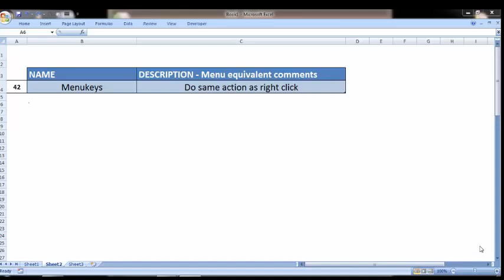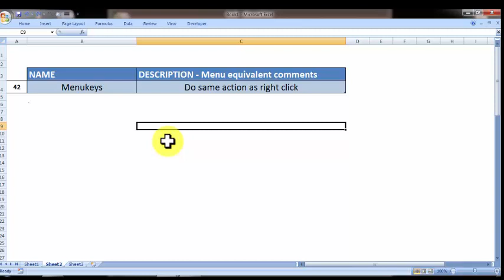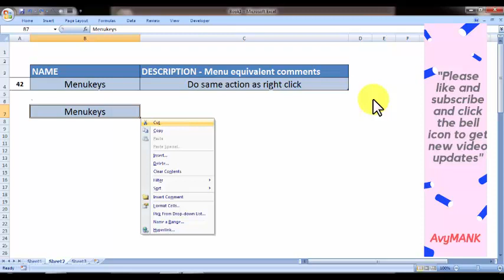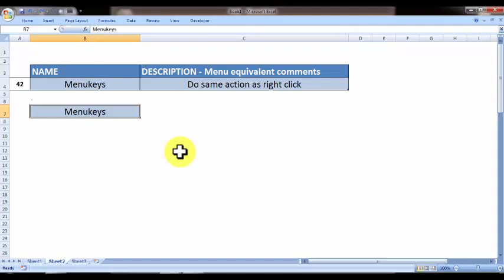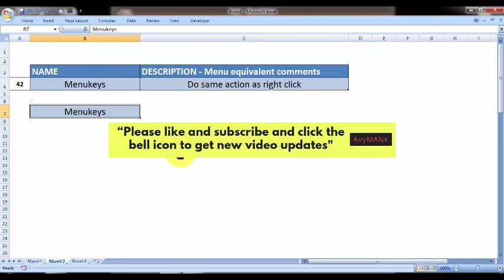how to right click in excel with keyboard - Menu key ka kya use hai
Do same action as right click
how to right click in excel with keyboard

You can learn anything on this channel such as ms-excel, ms word, paint, powerpoint, window, computers and others stuff

Menu Key use in excel,
Menu Key function in excel,
Menu Key key function,
Menu Key function key in excel,
What does the Menu Key key do in Excel?,
using  Menu Key in excel,
What is the function of Menu Key key?,
How do I use Menu Key in Excel?,